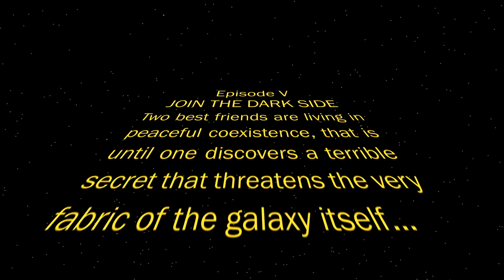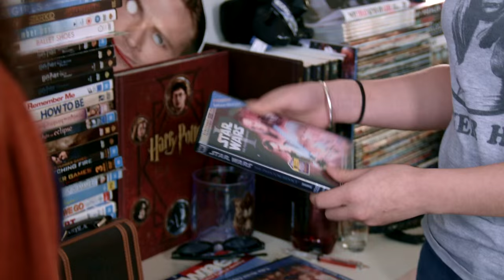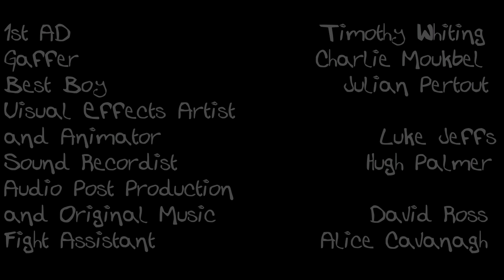i can't even. - JOIN THE DARK SIDE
Em and Lex fight over the Star Wars prequels vs the sequels. | Created by Hayley and Alyce Adams.
One apartment, two friends, and an exponential number of fandoms to argue about.

Written by Alyce Adams
Produced by Hayley Adams
Starring
Em - Louise Cox
Lex - Tiana Hogben
Directed by Todd Farley
Director of Photography Charlie Moukbel
Edited by Luke Jeffs and Todd Farley

1st AD Timothy Whiting
Gaffer Charlie Moukbel
Best Boy Julian Pertout
Visual Effects Artist and Animator Luke Jeffs
Sound Recordist Hugh Palmer
Original Music and Audio Post Production David Ross
Fight Assistant Alice Cavanagh
Colourist Timothy Whiting
Hair and Make-up artist Esther Hartley
Publicist Wendy Trieu
Social Media Manager Emma Roberts
Special thanks to 50Kaliber, Blake Curtis and Mark, Renee & Corey Adams